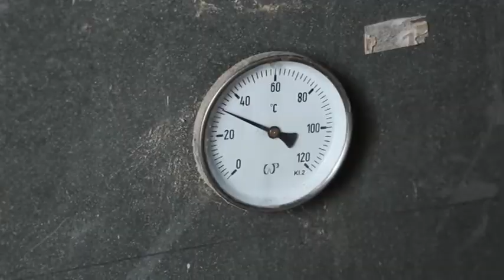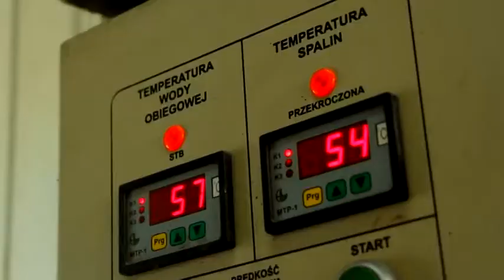10 Odnawialne źródła energii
Film zrealizowany w ramach projektu "Kampanii informacyjno-edukacyjnej związanej z gospodarką odpadami komunalnymi na terenie Gminy Głubczyce" współfinansowany ze środków Unii Europejskiej w ramach Regionalnego Programu Operacyjnego Województwa Opolskiego na lata 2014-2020